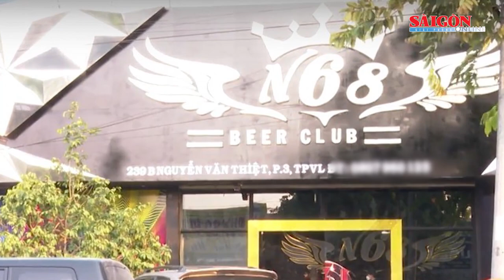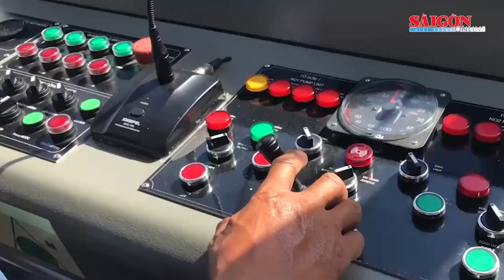Tiếp tục tạm giam bị can Nguyễn Phương Hằng thêm 10 ngày | Tin nóng 12H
Tin nóng 12H ngày 26-4 của SGGPO có các thông tin: Tiếp tục tạm giam bị can Nguyễn Phương Hằng; Vụ tiếp viên hàng không vận chuyển ma túy: Khởi tố 22 vụ án, 65 bị can; 56 đối tượng dương tính với ma túy tại quán Beer club N68; Cựu Chủ tịch UBND TP Hạ Long lãnh 15 năm tù; Cầu Long Kiểng sẽ được đưa vào sử dụng dịp lễ Quốc khánh 2-9...